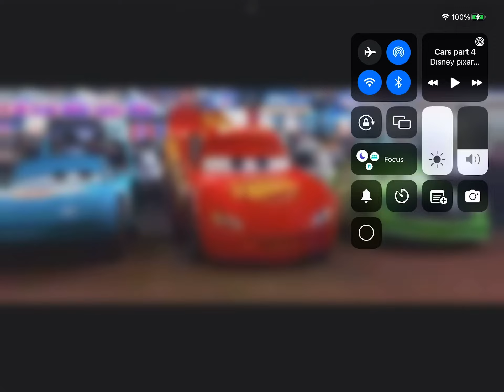Is The Eeks Cute?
Yes! They Are! Because They’re The Best Team From Monsters University